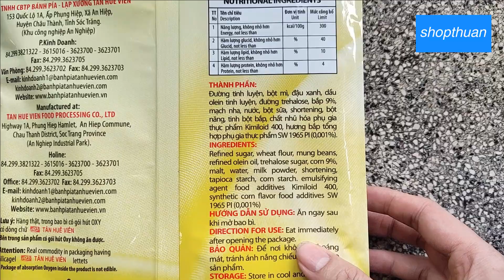Bánh Pía Kim Sa Bắp 480 gr ( 40g x 12 cái ) | shopthuan - 0906 756 502